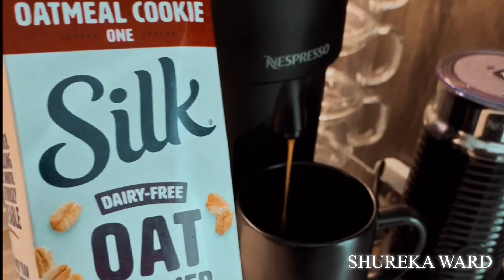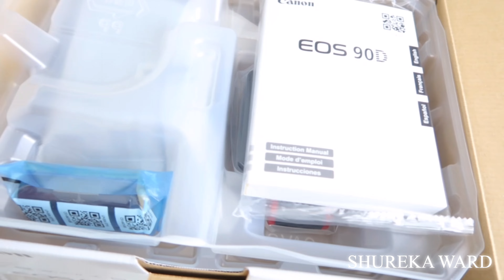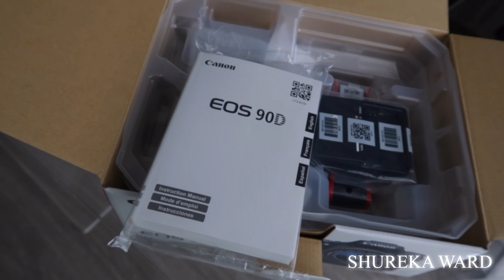CANON 90D UNBOXING & FIRST IMPRESSIONS | CANON 50mm f/1.8 LENS | MAC & ULTA Haul | Shureka Ward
Welcome back, beautiful people!!! I messed around and picked up a new camera and a few makeup items, so let’s have a chat!
INTERESTED IN KNOWING MORE ABOUT ME?! CHECK OUT MY INTERVIEWS BELOW!